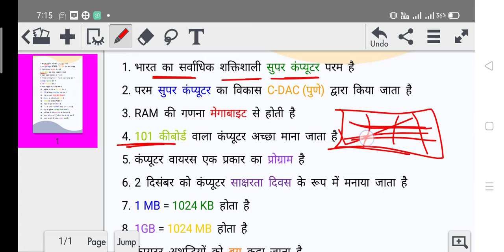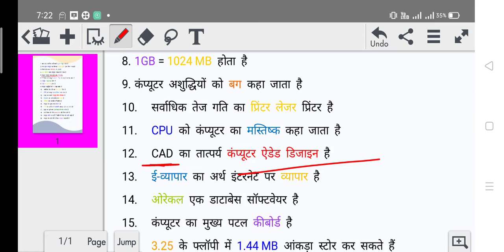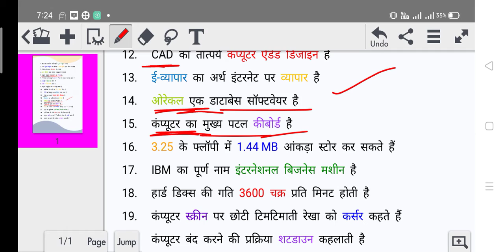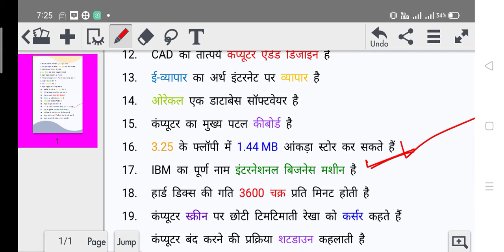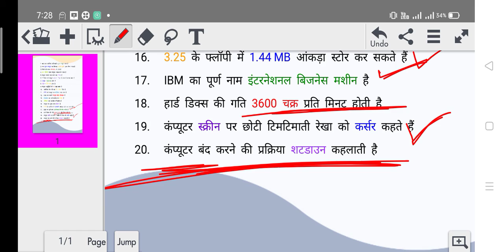Computer fundamental keys and revision session कंप्यूटर मोस्ट इंपोर्टेंट क्वेश्चन एंड जनरल अवेयरनेस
Hi guys this video is projected by computer waste question and answer and fundamental keys and all about computer science technology e and many gadgets are discussed about this video so this channel subscribe ab and press the bell icon